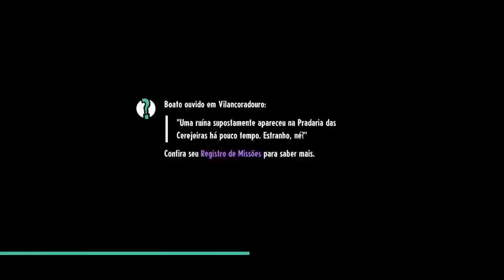Fita K7 - 6